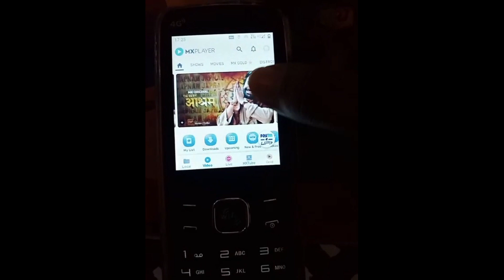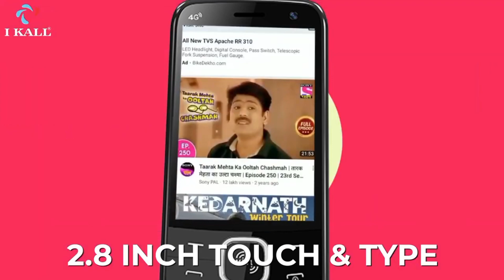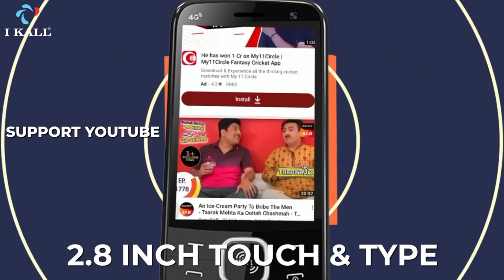New 4G Keypad Mobile 2023 😍😍 | Best 4G Keypad Mobile in India | Review Firm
Is video me mene aapko Latest Keypad Phone  ke bare mein bataya hai jo aap 2023 mein  buy kar sakte hai, hope aapko video pasand aayega.

My useful gadgets paid link - 👇👇👇👇
► Boya Mic
► Studio Mic
► MY LAPTOP

@Review Firm

Topic Covered:-
best 4g keypad mobile
4g keypad phone
4g keypad mobile
new 4g keypad mobile
new 4g keypad mobile 2023
best 4g keypad mobile 2023
keypad 4g mobile
4g keypad phone 2023

Also Check -

Review Firm